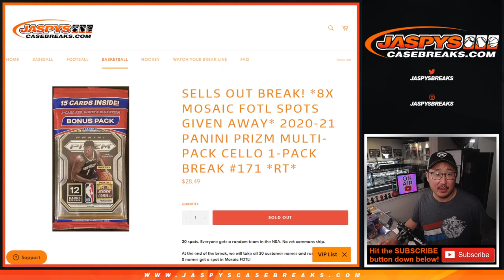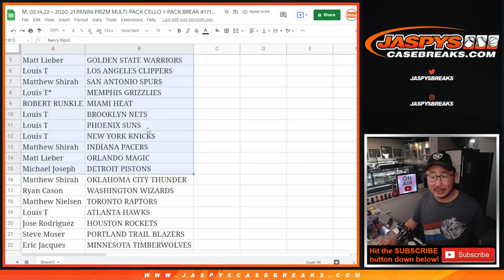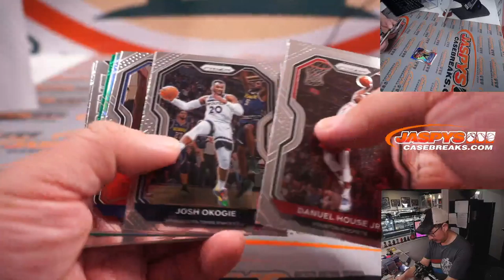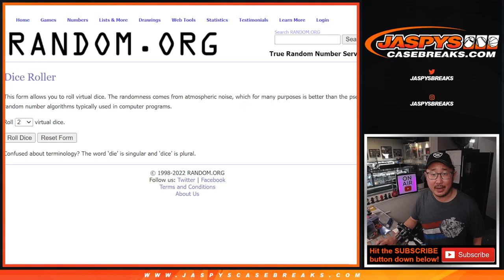M, 02.14.22 ~ 2020-21 PANINI PRIZM MULTI-PACK CELLO 1-PACK BREAK #171 *RT*